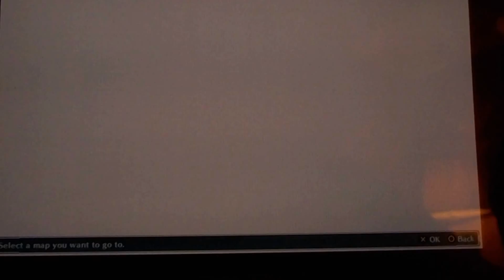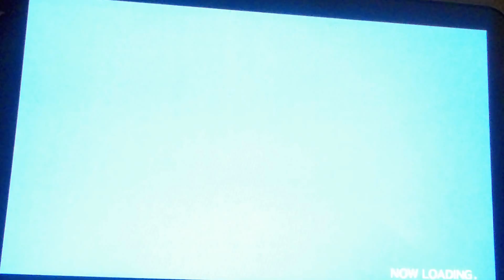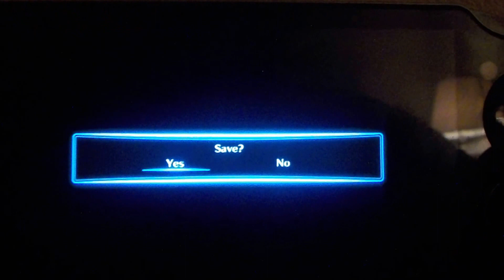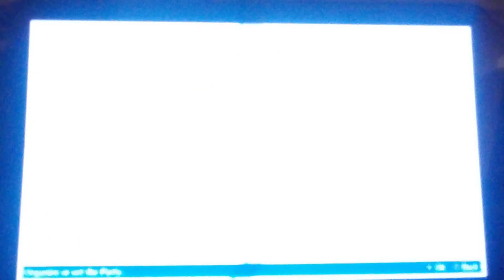LETS PLAY digimon story cyber slueth blind part 18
original record date: august 24 2016
E18: almost out of juice but I'm still fighting